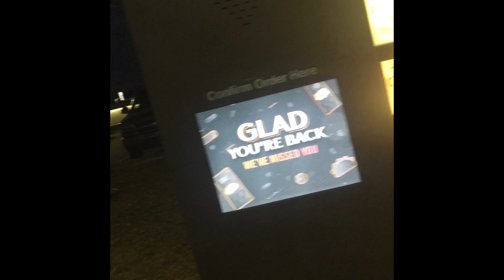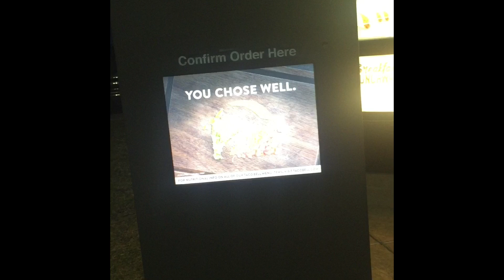Breaking Norms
This is for school but it’s kinda funny so pretend it’s ironic and laugh at the joke
i just shit my pants and i am thebird man